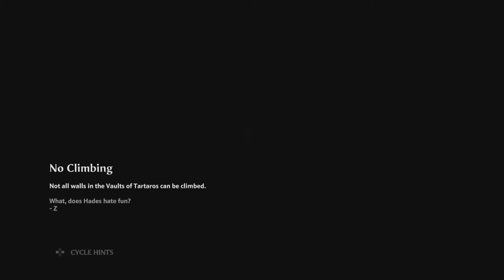Immortals Fenyx Rising - (The Messenger's Path Vault "How to get there")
Info:
How to get to the The Messenger's Path Vault.

If you want to help me grow or like my content and want to support me.
I am also available for partnership
[ENG]
Gaming channel where i intend to make tutorials if audience needs it, but mainly streaming gameplay/ full walktrought of games with platinum being final goal.

Thank you  Enrico Deiana for the Intro Music;
Original songs: Final Fantasy VII "You Can Hear the Cry of the Planet" Music Remake (Originally Composed by Nobuo Uematsu)
Check them out, mind-blowing remixes/remakes all over!

Steam: Dart_PT
Psn Id: DartDragon93